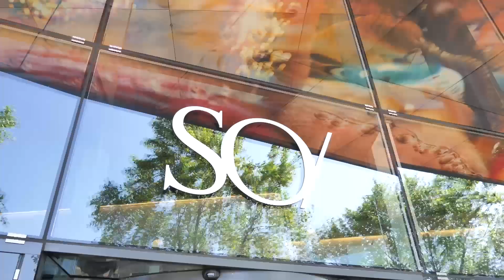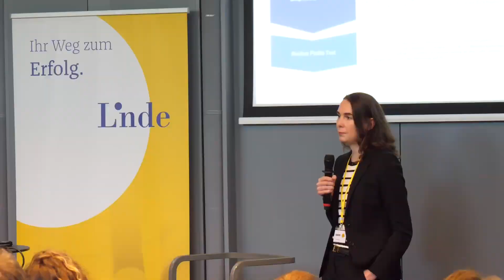Group Tax Forum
Als Head of Tax und Group Tax-Mitarbeiter*innen sind Sie mit rechtlichen, organisatorischen, technischen und strategischen Herausforderungen konfrontiert, die einen hohen Umsetzungsaufwand und organisationsübergreifendes Handeln erfordern.

Wie Sie

- die neuen Vorgaben durch EU, OECD und nationale Gesetzgebung richtig einschätzen,
- die relevanten Ansprechpartner*innen organisationsübergreifend identifizieren und
- im Unternehmen rechtzeitig die erforderlichen Maßnahmen setzen,

erfahren Sie im Austausch mit Fachexpert*innen aus Beratung, Finanzverwaltung und Tax-Verantwortlichen von Unternehmen - kompakt an nur 1 Tag in Wien!

Wesentliches Ziel der Veranstaltung ist es, eine Diskussionsplattform zu schaffen: wie gehen andere Unternehmen an die unterschiedlichen Probleme heran und welche weiteren strategischen Herausforderungen werden die nächsten Jahre bringen? Jedes Thema wird mit einem fachlichen Vortrag aus Sicht der Steuerberatung oder Finanzverwaltung eingeleitet. Im Anschluss folgen Erfahrungsberichte von Unternehmensvertretern, um mögliche Stolpersteine und den aktuellen Stand der Implementierung der neuen rechtlichen Vorgaben aufzuzeigen. Danach bietet das Group Tax Forum Zeit und Raum für Diskussionen und den Erfahrungsaustausch.

Folgende Themen standen 2023 im Fokus:

- Pillar II: Die globale Mindestbesteuerung als praktische Herausforderung
- Public CbCR und Steuerberichterstattung
- Betriebsprüfungen im In- und Ausland
- Steuerliche Implikationen von Änderungen des Geschäftsmodells
- Tax Technology/Digitalisierung in Steuerabteilung: Was ist tatsächlich umsetzbar?

Die Veranstaltung wird in Kooperation mit der Wirtschaftsmagazin GEWINN durchgeführt.

Diese Veranstaltung ist anrechenbar auf die Fortbildungsverpflichtung gem. § 3 WT-AARL 2017-KSW (8 LE)